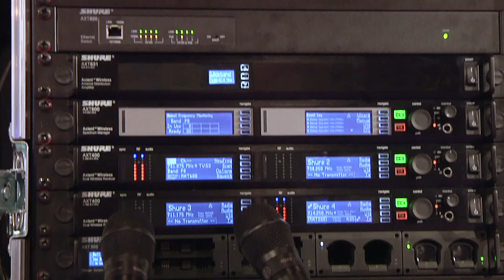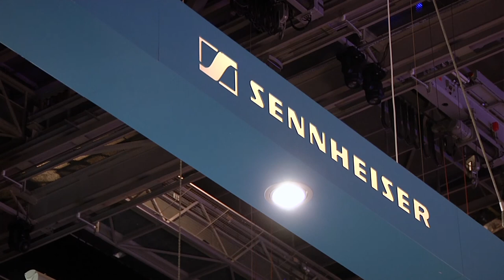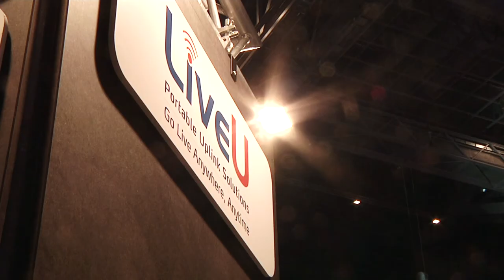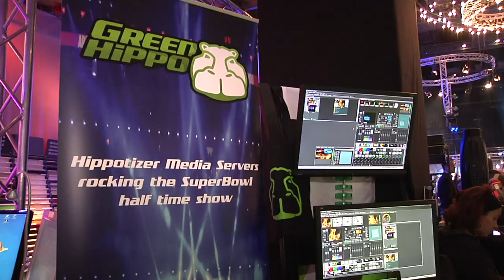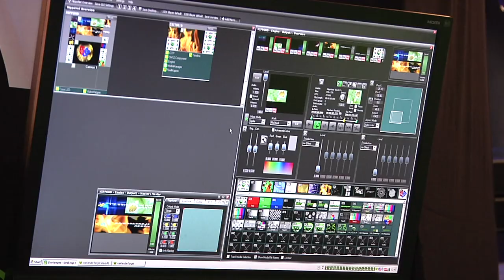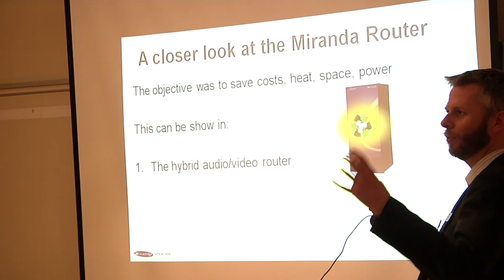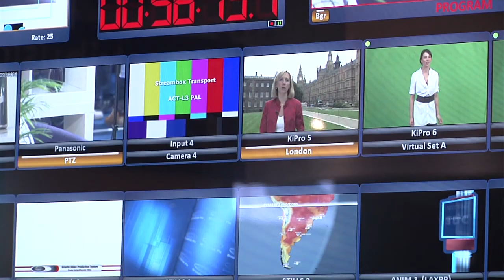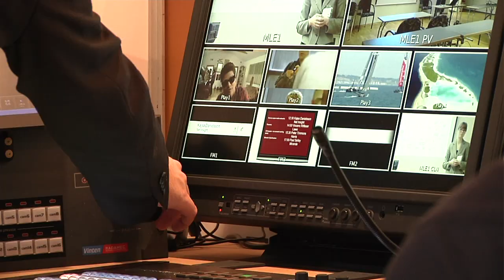LLB 2012 - DAG 1 & 2